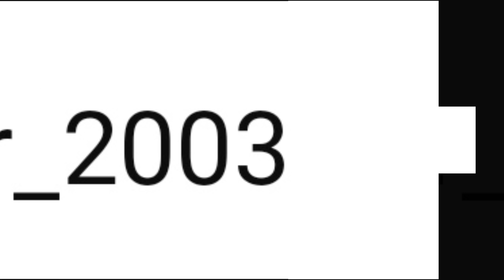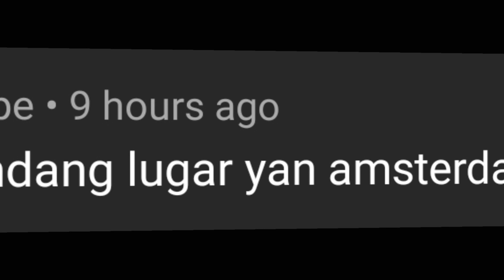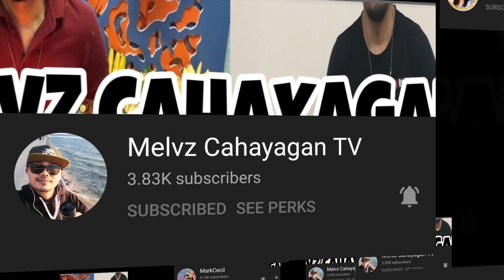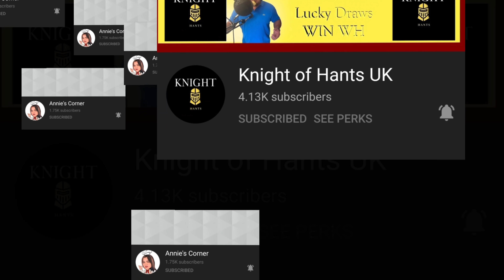AFTERMATH OF THE WINTER SNOWSTORM IN AMSTERDAM | DIFFERENT EXPERIENCE OF THE CITY | NETHERLANDS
AFTERMATH OF THE WINTER SNOWSTORM IN AMSTERDAM | A DIFFERENT EXPERIENCE OF THE DUTCH CITY